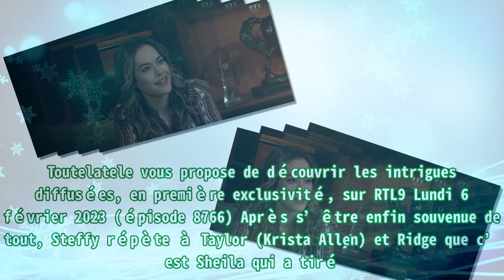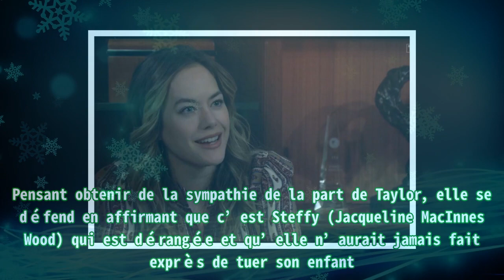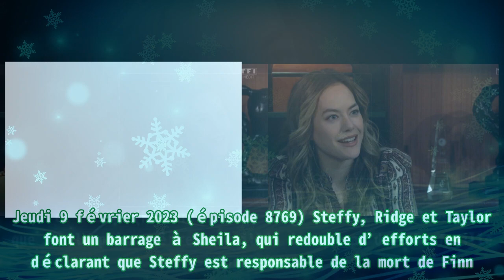Top Models / Amour Gloire et Beauté (spoiler) : Steffy révèle la vérité sur Sheila, Brooke se repl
Top Models / Amour Gloire et Beauté (spoiler) : Steffy révèle la vérité sur Sheila, Brooke se repl |Invicta Men's Pro Diver Stainless Steel Quartz Watch . Please help me with an order to maintain the system, thanks a lot.| Du lundi au vendredi à 18h45, RTL9 met à l’antenne un épisode inédit de Top Models en parallèle à la diffusion sur TF1. Le soap américain met en scène le quotidien des familles Forrester, Spencer et Logan. Les rivalités s’entrecroisent dans ce milieu de luxe et de haute couture. Toutelatele vous propose de découvrir les intrigues diffusées, en première exclusivité, sur RTL9 Lundi 6 février 2023 (épisode 8766) Après s’être enfin souvenue de tout, Steffy répète à Taylor (Krista Allen) et Ridge que c’est Sheila qui a tiré. Ridge n’est pas surpris que Sheila ait tué son fils tandis que Taylor se sent immensément coupable de l’avoir ramené dans leur giron. Elle explique à Steffy ce qui s’est passé sur le toit et sait maintenant pourquoi Sheila voulait en finir. Mardi 7 février 2023 (épisode 8767) Croyant que sa chance a tourné, Sheila se rend chez Steffy. Sheila est surprise de voir Steffy et Ridge à la maison, pensant qu’elle allait juste rencontrer Taylor et Hayes. Les Forresters jouent la carte de la discrétion tandis que Sheila fait comme chez elle et baisse sa garde. De son côté, Carter suggère à Quinn de surprendre Eric en lui rendant visite au club. Mercredi 8 février 2023 (épisode 8768) Choquée et prise au dépourvu, Sheila tente vaillamment de se défendre. Pensant obtenir de la sympathie de la part de Taylor, elle se défend en affirmant que c’est Steffy (Jacqueline MacInnes Wood) qui est dérangée et qu’elle n’aurait jamais fait exprès de tuer son enfant. Elle tente de convaincre Taylor que Steffy a des problèmes de mémoire, qu’elle a même oublié qu’elle était mariée à Finn et qu’on ne peut pas la croire. Jeudi 9 février 2023 (épisode 8769) Steffy, Ridge et Taylor font un barrage à Sheila, qui redouble d’efforts en déclarant que Steffy est responsable de la mort de Finn. Hope et Brooke (Katherine Kelly Lang) pensent qu’il est fou que Sheila puisse être accueillie de nouveau dans la famille Forrester. Vendredi 10 février 2023 (épisode 8770) Ridge, Taylor et Steffy attaquent verbalement Sheila et jurent qu’elle va payer pour ce qu’elle a fait. Inconscientes de ce qui se passe chez Steffy, Brooke et Hope discutent du projet de Sheila d’être intégrée à la famille Forrester. La conversation tourne, et Brooke devient émotive, se demandant pourquoi elle a bu le soir du Nouvel An et racontant tout ce qu’elle et Ridge ont vécu. Vous avez raté les épisodes précédents ? Découvrez les résumés !